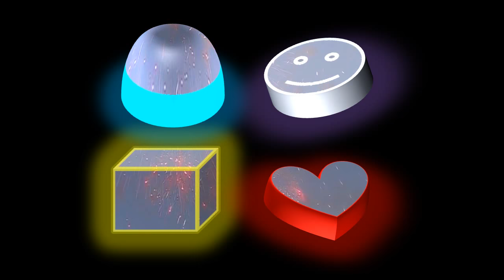Необычное оформление видеофайла в программе PowerPoint 2010.mp4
Необычное оформление видеофайла в программе PowerPoint 2010.mp4 Эффект анимации в программе PowerPoint 2010.
Выбираем форму для видео,придаем формат видео ,поворот и объём.